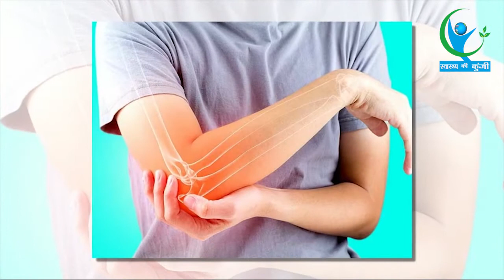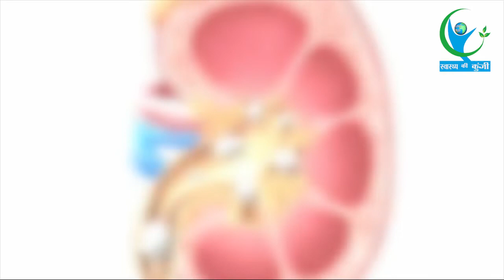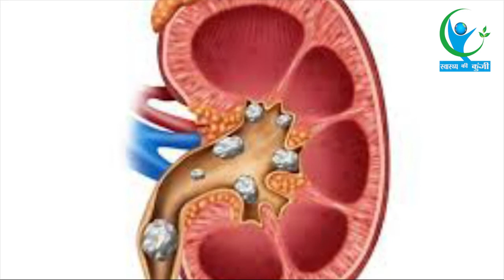किडनी स्टोन और अर्थराइटिस से राहत दिलाता है ये फल, जानें इसके बारें में..|Pineapple for Kidney stone